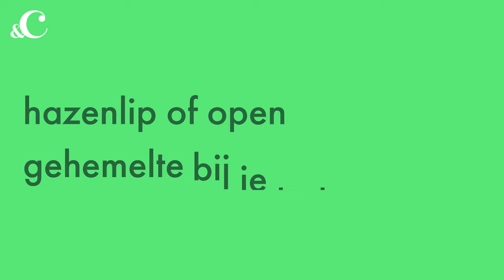Vergroot avocado je vruchtbaarheid? - &C Voedingscentrum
Over voeding bestaan veel vragen - en net zoveel feiten en fabels. Komt dát even goed uit. Wat het Voedingscentrum legt de komende tijd talloze vragen onder de aandacht. Vandaag duiken we dieper in de voedingsstoffen die vruchtbaarheid vergroten. Oftewel, heeft de avocado hier invloed op?